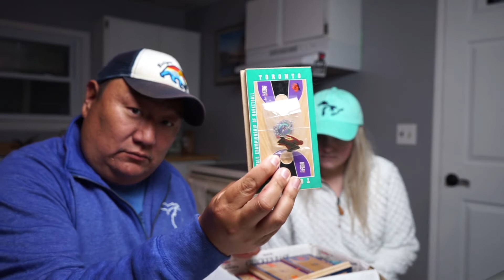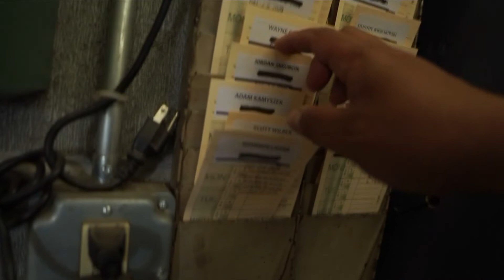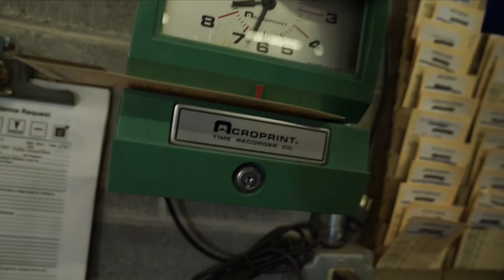WEEK THREE IN THE BOOKS! THE STRUGGLE IS REAL...BUT SO IS THE LOVE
Tough episode for the Jakubcin's this week as my wife opens up about me heading back to work and her being at home alone. Our struggle is real, but we are making it through the whole process.  I am so incredibly proud of her for being vulnerable, and sharing with everyone what all she has been experiencing.  We also go through our 2 1/2 week old mailbag hahaha.